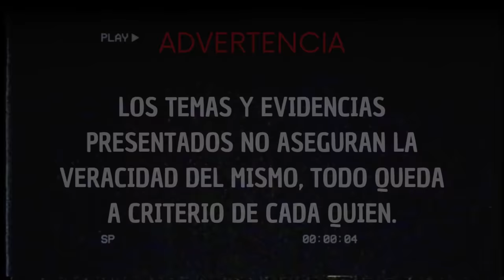91 | Escuché al LEVIATÁN en las profundidades del mar Y más misterios